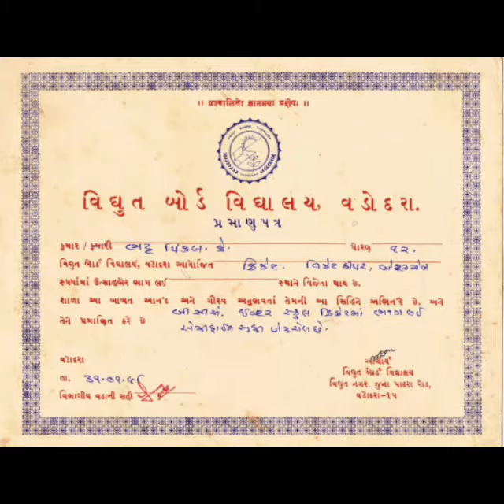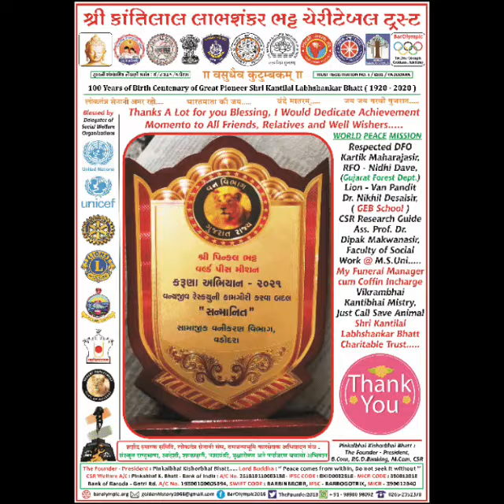🙏🎈 🇮🇳 World Peace Mission 🎅 Your Blessing 🇮🇳 Our Achievements 🎅 Peenkalbhai Kisshorbhai Bhatt 🇮🇳🎈🙏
🙏 🇮🇳 Peenkalbhai Kisshorbhai Bhatt 🎅 NSS : National Service Scheme's Senior Volunteer - Cadet 🙏🚩👨‍✈️🔥🇮🇳🕯️👲🚩🙏 Rastriya Seva Suaksha Parmo Dharm @ Pinkalbhai Kishorbhai Bhatt 🙏🚩🇮🇳🚩🙏 15th August 2024 Happy Independence Day @ 11 Years of Great Golden Decade as The Founder - President (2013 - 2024) ✌️🇮🇳🤝🇮🇳👍 Azadi Amrut Mahotsav to All Indians Worldwide @ Watch Gujarat Video Message of Pinkalbhai Kishorbhai Bhatt 🙏🚩🪷🇮🇳🪷🚩🙏 15th August Independence Day @ Azadi ka Amrut Parva 🇮🇳🏅🇮🇳 75 Years of Great Platinum Jubilee ✌️🇮🇳🤝🇮🇳👍 Free Drawing Event for Tree🌲Plantation, Environment Protection and Deaddiction Movement of No Tobacco, No 🚬 Smoking, No Alcohol 🍷🥂🥃 No Drugs 🚬 Nasha Bandhi Abhiyan 🇮🇳🏅🇮🇳🎖️🇮🇳 Amar Jawan Shaheed Smarak Samiti @ 👆26th July @ Kargil Victory Day 🔥🇮🇳🔥🏅🔥🇮🇳🔥 A Tribute to 21 Winners of Param Veer Chakra @ Highest War Gallantory Honour 🔥🇮🇳🎖️🇮🇳🏅🇮🇳🔥 Rastriya Seva Suaksha Parmo Dharm @ Pinkalbhai Kishorbhai Bhatt 🎈🇮🇳🎈🎅🎈🇮🇳🎈 Senior Volunteer - Cadet of NSS : National Service Scheme - Affiliated with Sports and Youth Ministry of Government of India @ 🙏 🪷 🇮🇳 🪷 🙏 Great Golden 11 Years of Achievements 🙏 🇮🇳 🎅 🇮🇳 🙏 Pls. Forward @ 🙏Your Blessing, our Achievement 🙏 🙏 Your Blessing, our Achievement 🙏 The Founder - President of Manav Dharm Parivar's HUMANITY RELIGION for World Peace Mission @ Shri Kantilal Labhshankar Bhatt Charitable Trust 🙏🔥🇮🇳🔥🙏 Amar Jawan Shaheed Smarak Samiti @ AVDSK Vadodara - Garvi Gujarat 🙏🔥🇮🇳🔥🙏 BarOlympic @ 1st Free Olympic Games Guidance Academy of Garvi Gujarat 🏊‍♀️🏏🏆🏓⚽ JAY JAWAN 👳‍♂️🪷🇮🇳🪷👮‍♂️ JAY KISSAN 🙏🚩🪷🇮🇳🪷🚩🙏